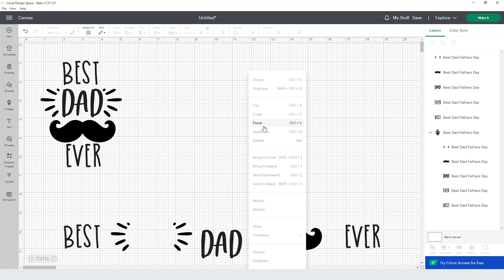Best Dad Fathers Day Svg Cut File for Cricut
Premium svg cut files for crafters